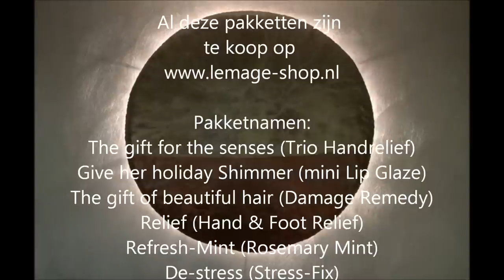Kerst bij Le Mage / Aveda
Dit jaar is ook weer kerst bij Le Mage. Dit keer heeft Aveda de Holiday Gifts voor Him and Her.
Laat u nu verrassen door deze special editions, leuke aanbiedingen en nog veel meer wat we u dit jaar bieden.